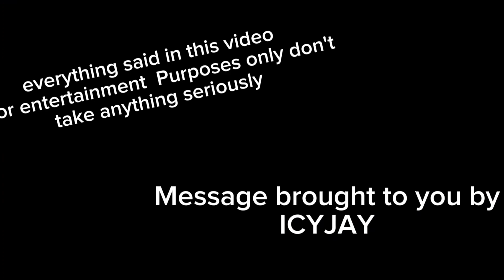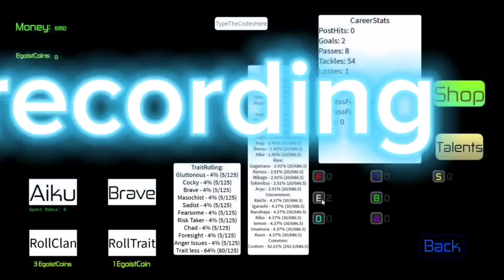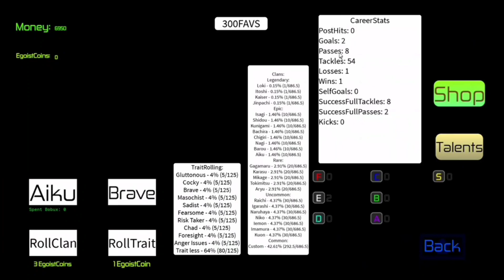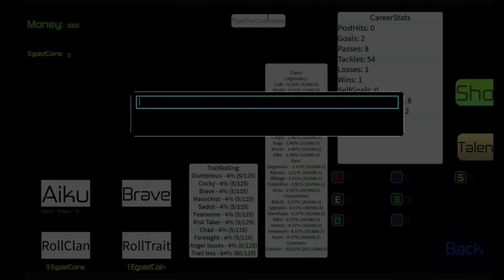Me play blue lock on roblox (egoist Awakens)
here is my TikTok where I post funny clip early from my youtube videos